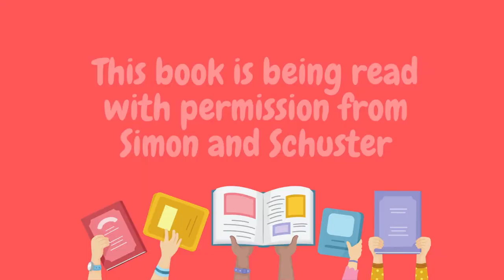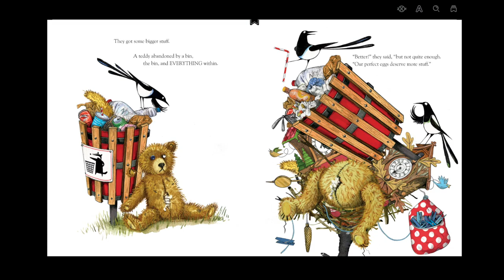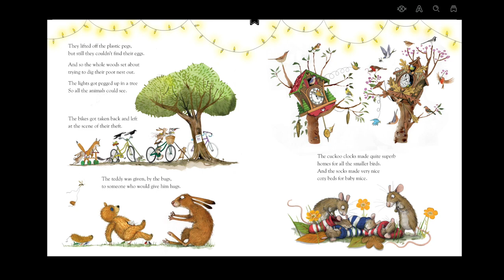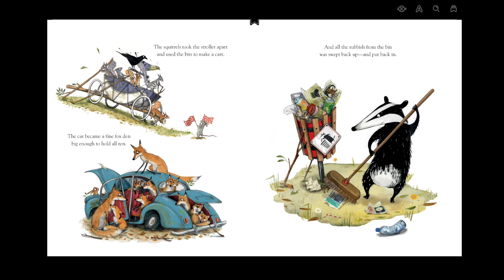Kids Book Read Aloud: Too Much Stuff! By Emily Gravett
This book is being read with permission from Simon and Schuster

Too Much Stuff!
By Emily Gravett
Illustrated by Emily Gravett

Madison